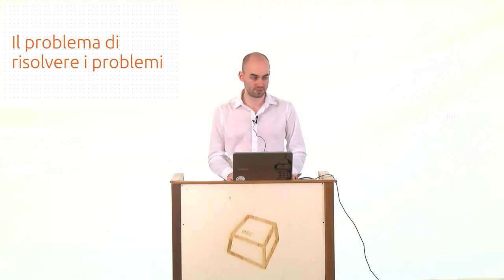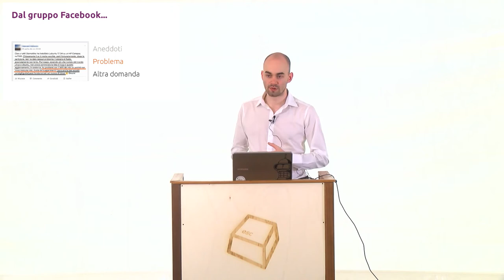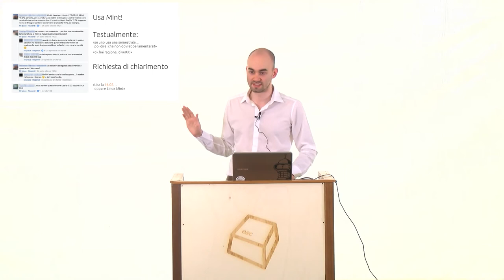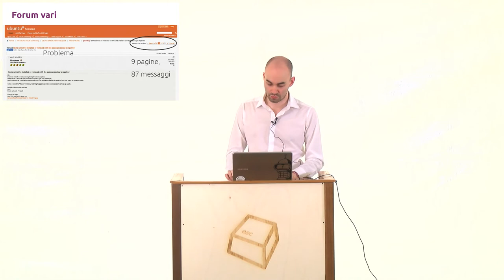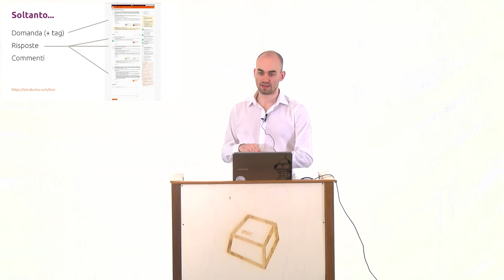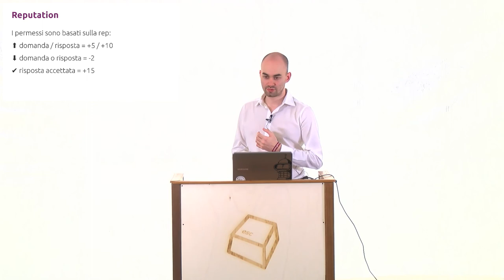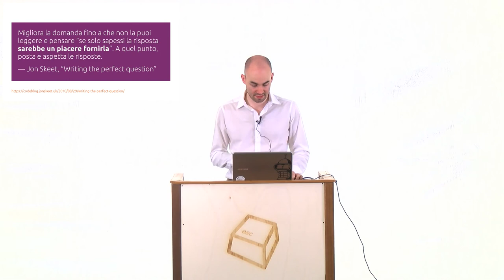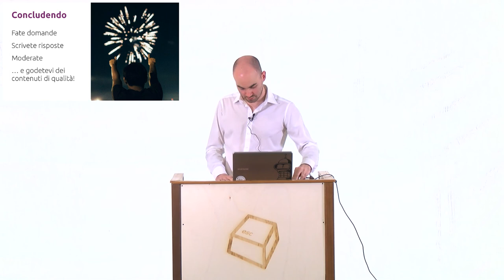Ask Ubuntu: aiutare anche senza saper programmare -Andrea 'Lazza' Lazzarotto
Ask Ubuntu è un sito Q&A (domanda e risposta) che raccoglie gli utenti di questa popolare distribuzione. Tramite un sistema collaborativo ed autogestito, tutti i partecipanti donano il proprio contributo per aiutarsi a vicenda e risolvere problemi o dubbi relativi all'uso di Ubuntu, portando beneficio a tutta la comunità.